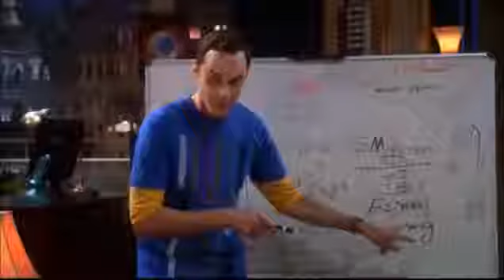The Big Bang Theory Funniest Moments